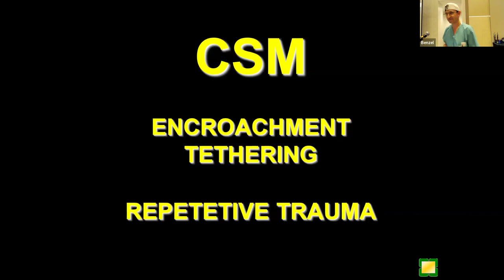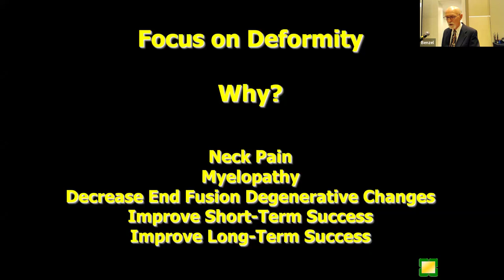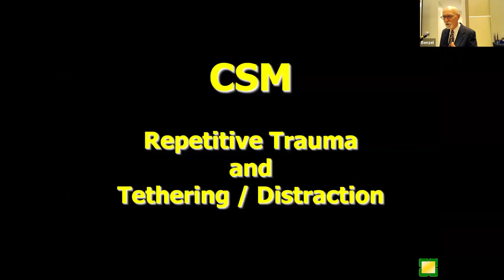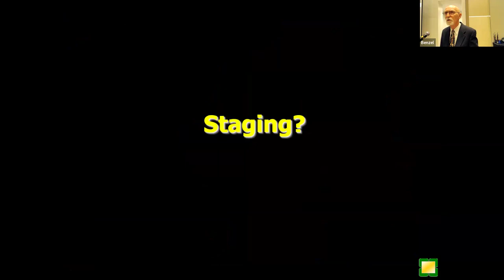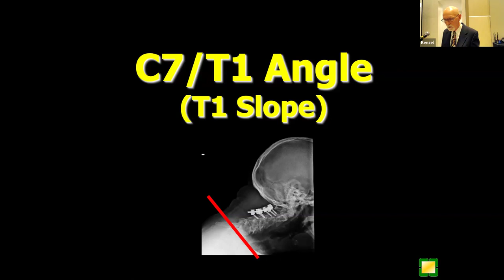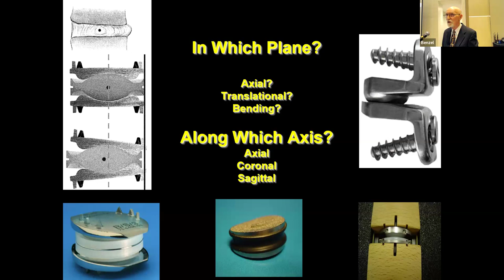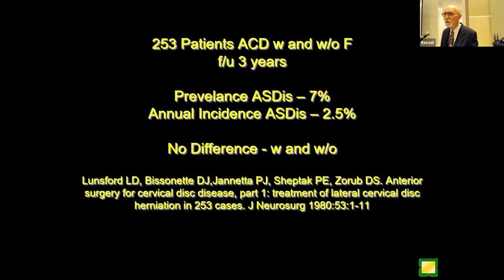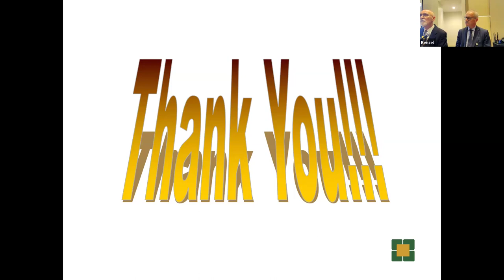Baptist Health Miami Neuroscience Institute | Edward C. Benzel Spinal Surgery Lectureship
Baptist Health Miami Neuroscience Institute invited Dr. Edward C. Benzel to be the inaugural speaker for the Edward C. Benzel Spinal Surgery Lectureship. In his presentation, Dr. Benzel discussed his examination of cervical spondylosis throughout this presentation.